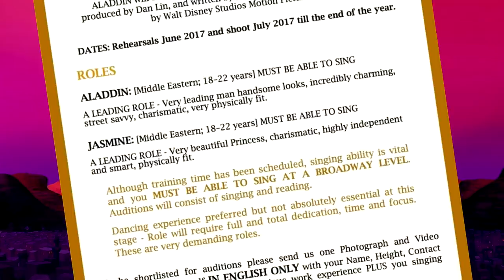Aladdin - First Look (2019)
Disney's epic animated feature Aladdin is being made into a live action film and it's full of magic! Meet the cast and see the whole new world in our first look at Aladdin, soaring into theaters May 24, 2019.

Become an exclusive member of fyrTV and get exclusive content, early access to videos, loyalty badges and more!